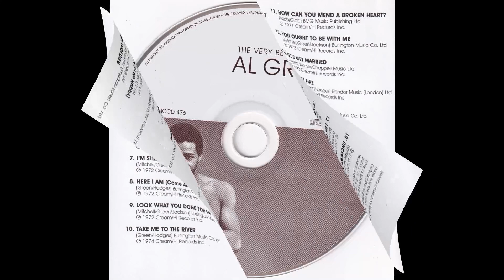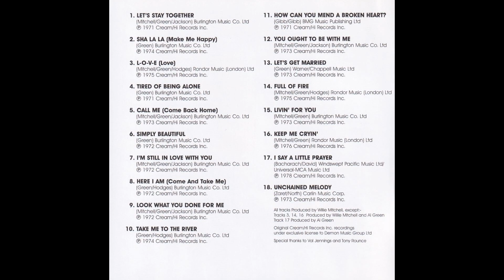AL GREEN - Let's Stay Together